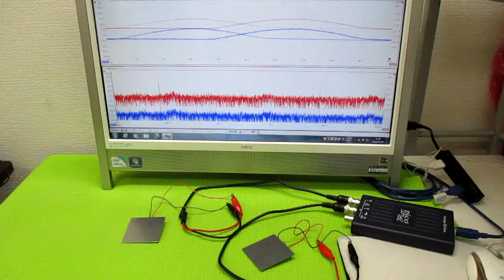超音波発振制御プローブの製造技術 ultrasonic-labo